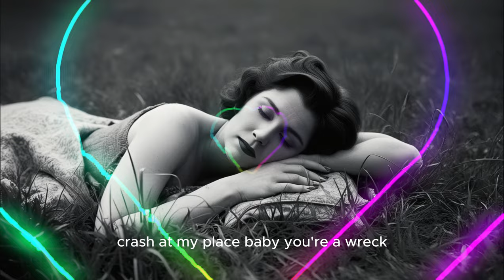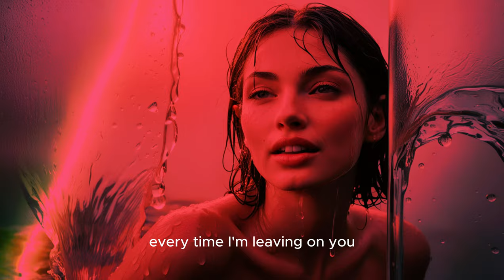post malone swae lee sunflower lyrics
Hello my YouTube family and friends
On this channel me share my life with you viewer. Listen to "Sunflower" from the hit animated movie Spider-Man: Into the Spider-Verse soundtrack! 🌻

🎤 Artists: Post Malone & Swae Lee
📅 Released: October 18, 2018
🎬 Featured in: Spider-Man: Into the Spider-Verse
🎵 Genre: Hip-hop, R&B

This track perfectly captures the vibe of the movie, blending smooth beats with catchy, heartfelt lyrics about love, growth, and resilience. 🌟